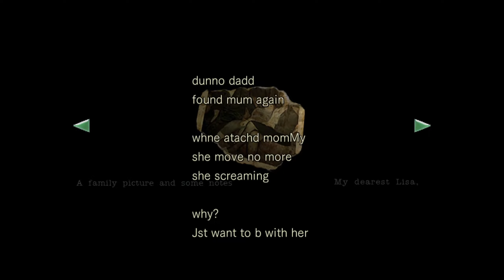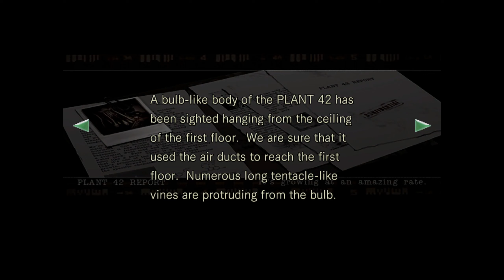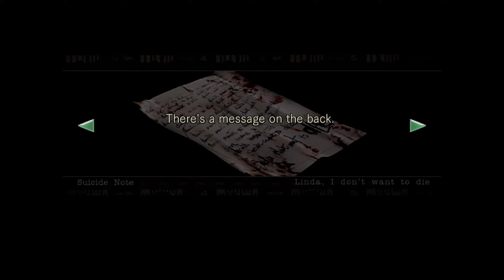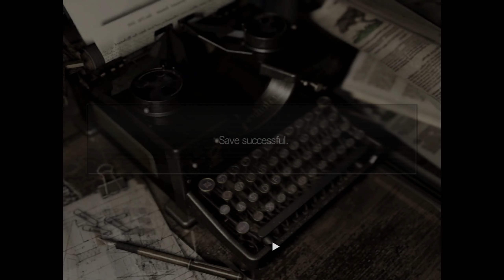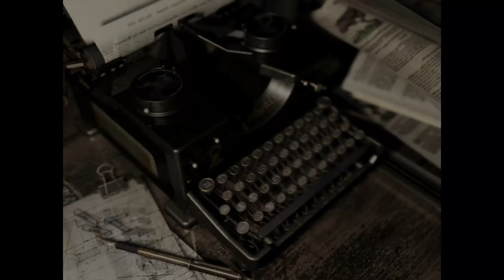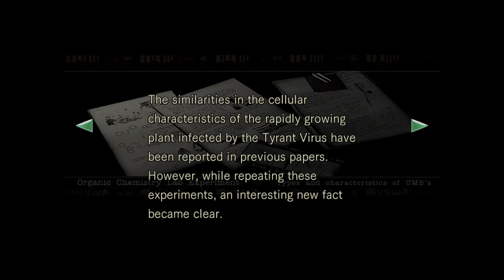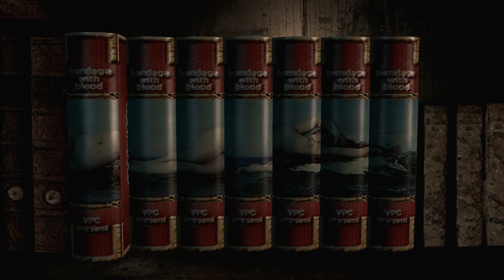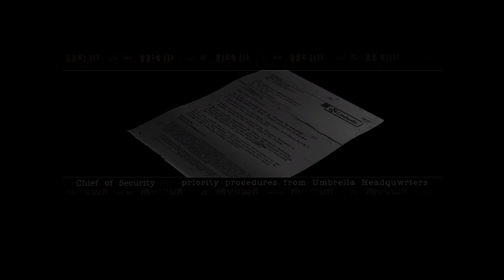What Lies Ahead | Resident Evil Playthrough | Part 2